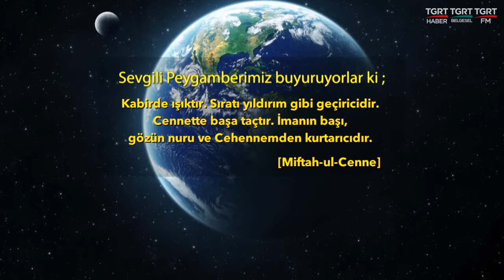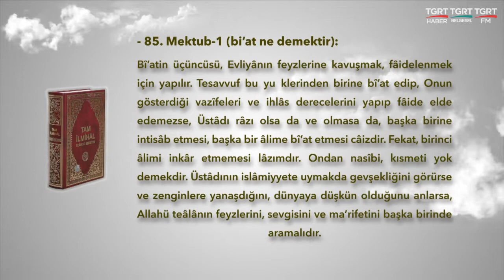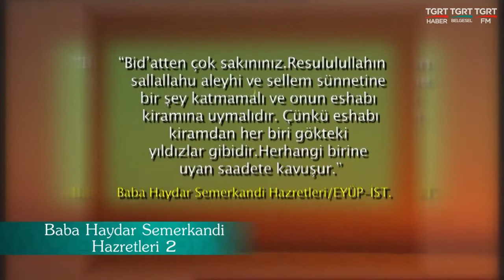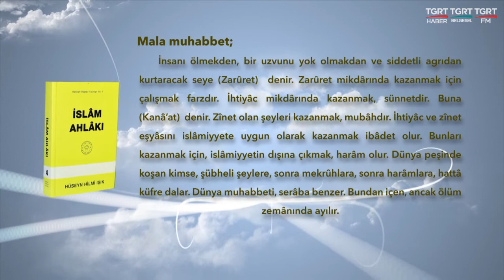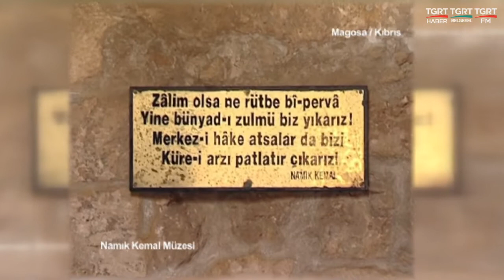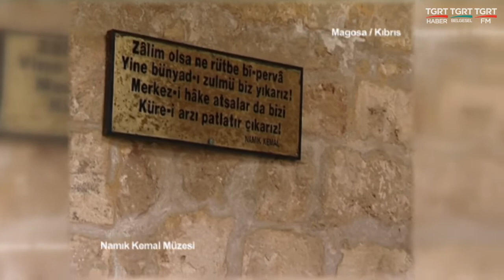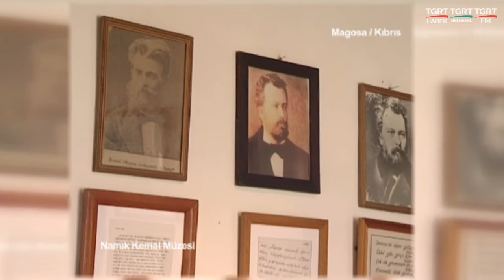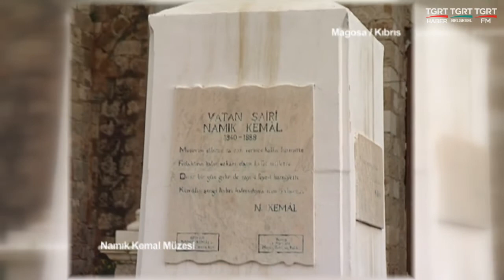HUZURA DOGRU 20200109